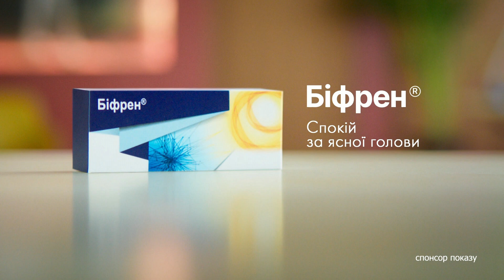Програв — ДОНАТЬ НА ЗСУ! Юна чемпіонка втирає носа досвідченим шашистам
Зібрала понад сотню тисяч гривень для Збройних Сил, граючи у шашки. Історію про 11-річну чемпіонку світу з шашок Валерію Єжову ми розповідали всередині цього літа і тоді вона тільки починала грати у шашки просто неба, аби збирати гроші на допомогу українській армії. Тепер дівчина вже проводить цілі турніри, на яких одночасно грає з багатьма суперниками. І звісно ті в кінці донатять на ЗСУ, бо головне правило: програв — пожертвуй скільки не шкода. Уже вдруге із юною шашисткою зустрілася Аліна Матвійчук.

Побач більше!